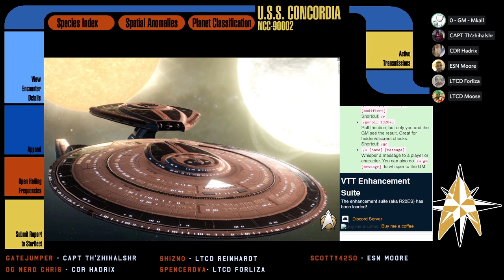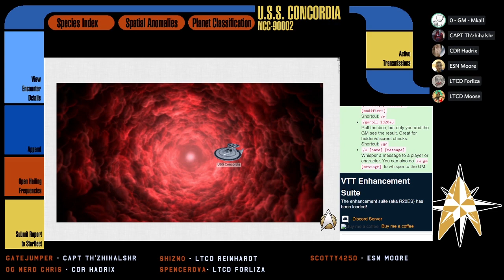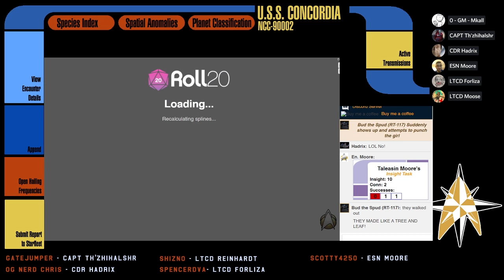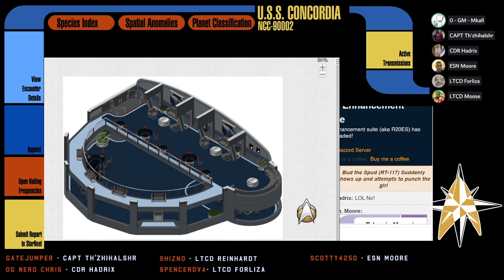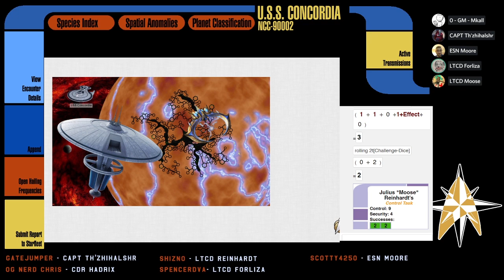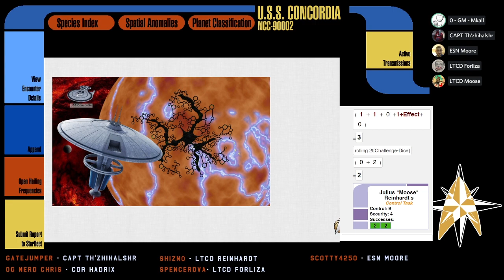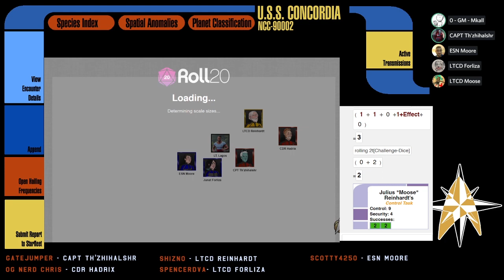[Star Trek Adventures] The Expanse - S01E06: Quietness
The crew of the Concordia race against time, murderous teddy bears and something much scarier as they make their way through the interior of Deep Space 15 finding the reason everyone died.  Can they survive long enough to solve the mystery and turn back time?

If you want to catch the stream live, it's every Friday at 9:00pm EDT on Mkall's twitch channel